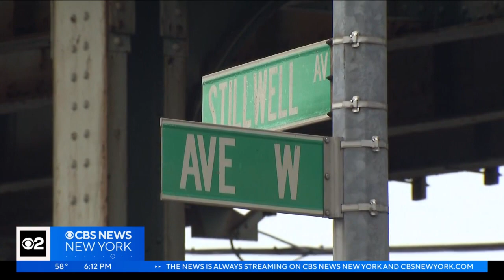Police investigating alleged kidnapping in Brooklyn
Police need help finding a man who allegedly kidnapped a woman off the street in Brooklyn. As CBS2's Naveen Dhaliwal reports, residents in Gravesend are keeping a watchful eye on their surroundings.